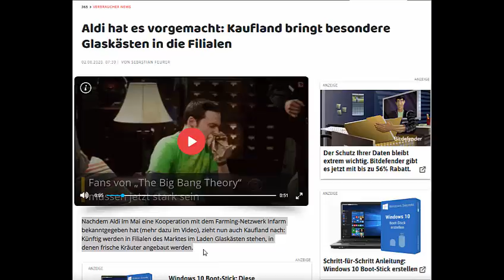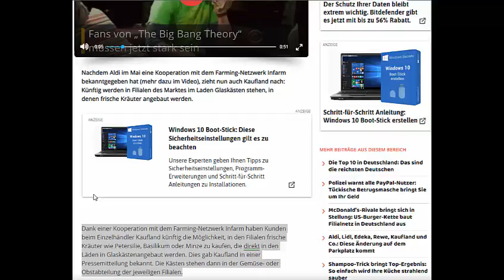خبر آلمان : پرورش و فروش سبزی جعفری ، ریحان و نعناع در خود فروشگاه آلدی و کافلند